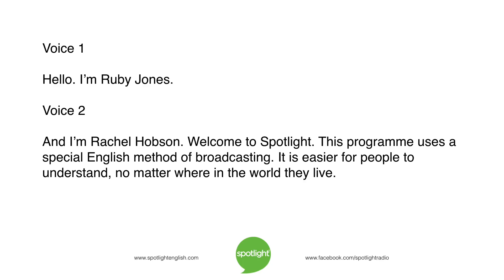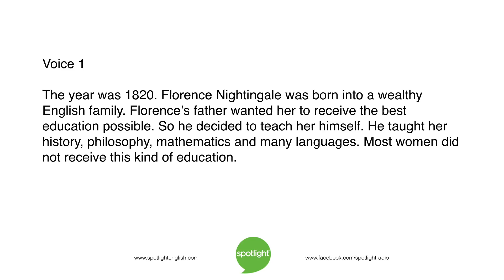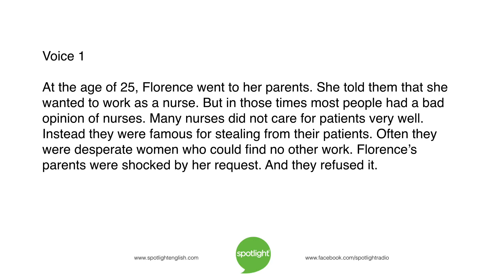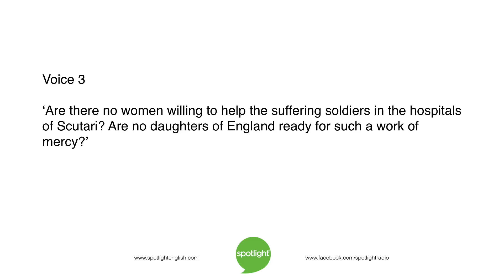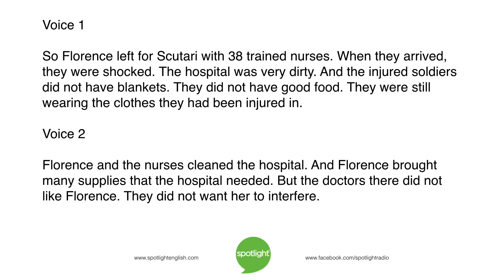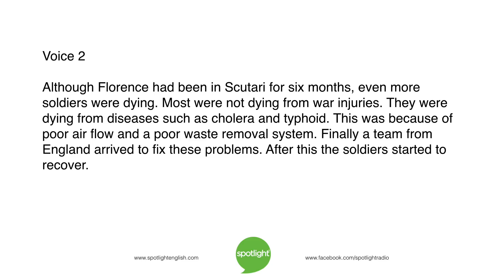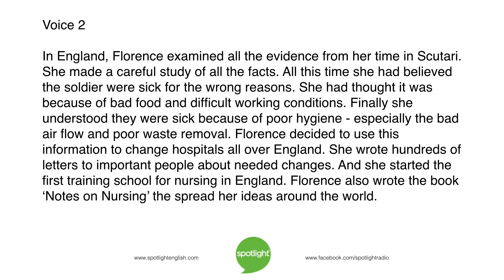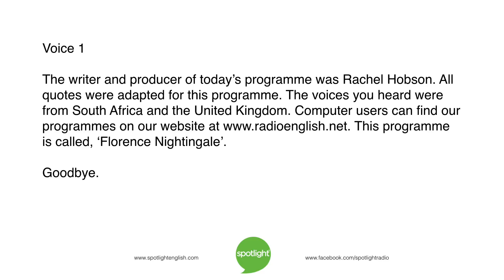Florence Nightingale | practice English with Spotlight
Ruby Jones and Rachel Hobson look at the life of Florence Nightingale. This famous woman changed nursing and hospital care.